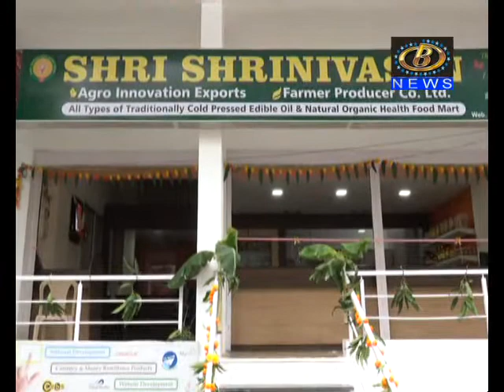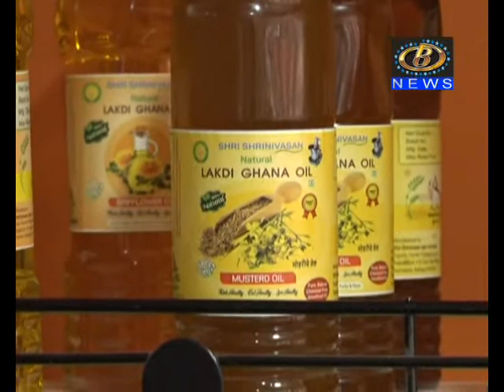राजरामपुरी येथे श्रीनिवासन शॉपी चे उट्घाटन